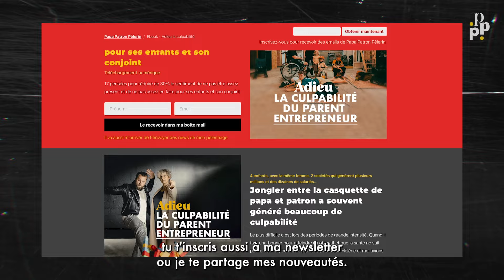Quand tu ne sais pas si tu vas finir le mois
EBOOK GRATUIT : Adieu la culpabilité du parent entrepreneur

Difficile d’être sur tous les fronts et de mesurer la pertinence de nos priorités.

Je pense à mes enfants quand je suis au travail,
et quand je suis avec eux, je pense au travail …

Depuis 14 ans, je jongle entre mes responsabilités de CEO de 2 sociétés qui génèrent plusieurs millions de CA et emploient des dizaines de collaborateurs, tout en cherchant à assumer pleinement mon rôle de papa de 4 enfants. J’ai lutté longtemps avec le sentiment de culpabilité de ne pas être assez présent.